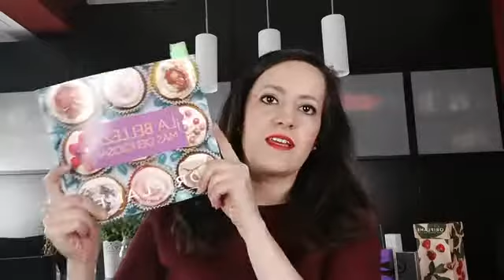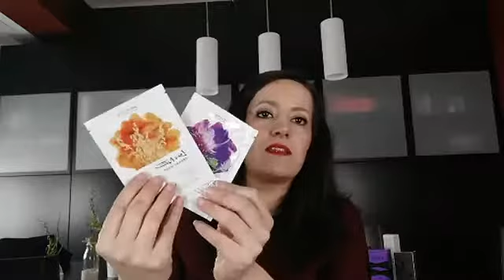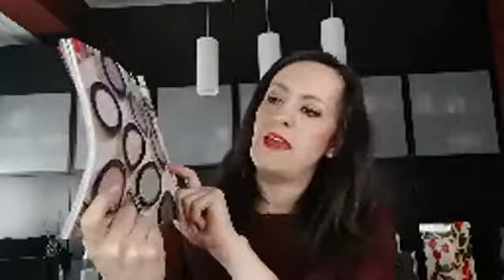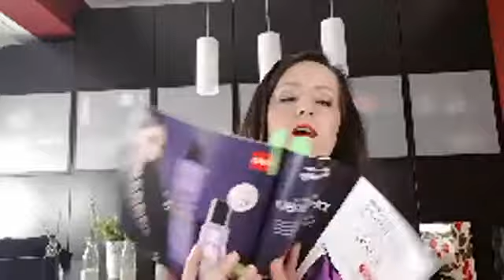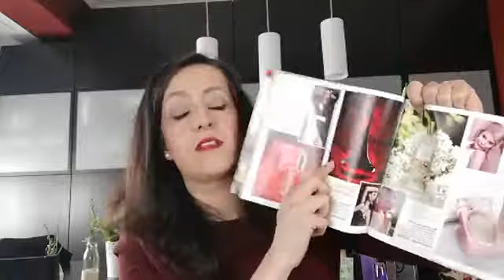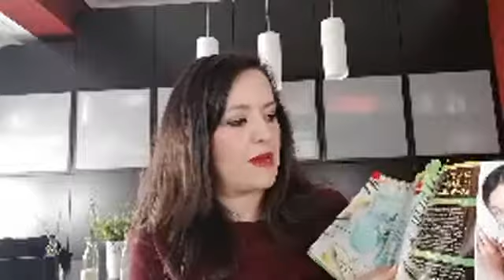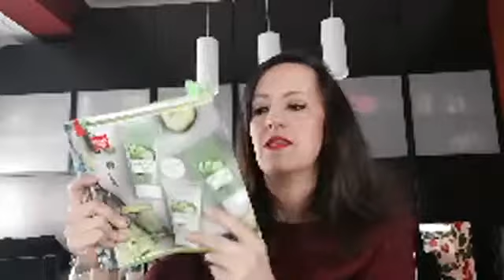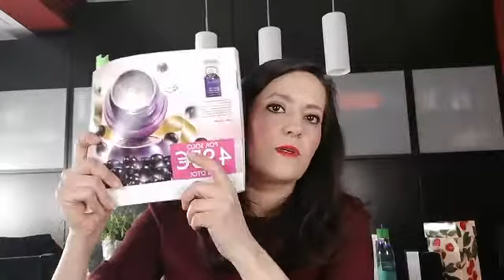Novedades y ofertas del catálogo 5 de Oriflame España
¡En directo! Novedades y ofertas del catálogo 5 de Oriflame que no te puedes perder. Hasta el 13 de abril.

Encuentra todos los productos en la tienda online de A Ponernos Guapas 🛒